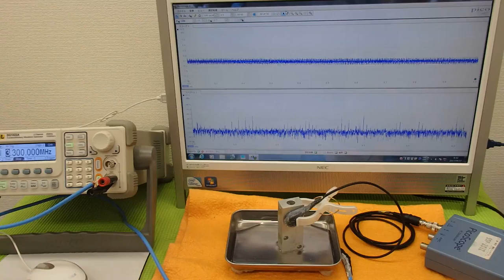オリジナル超音波実験技術 ultrasonic-labo